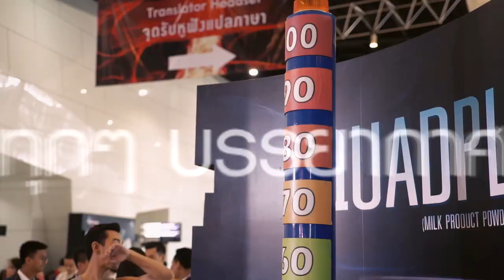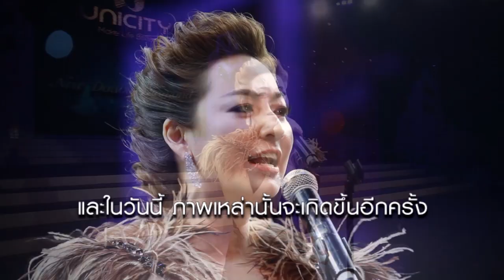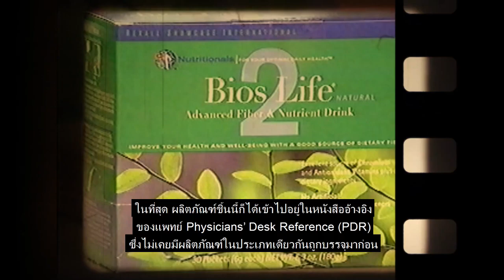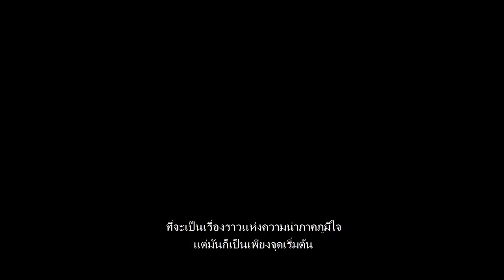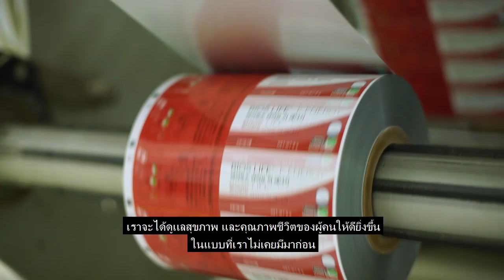Recognition Day 2020